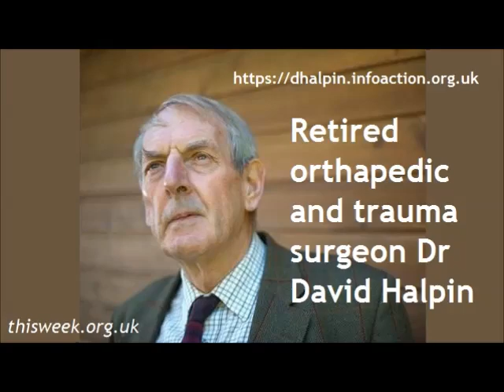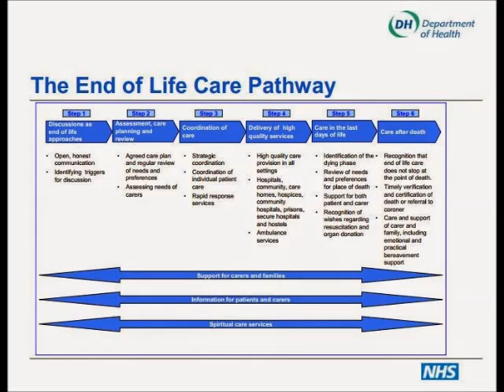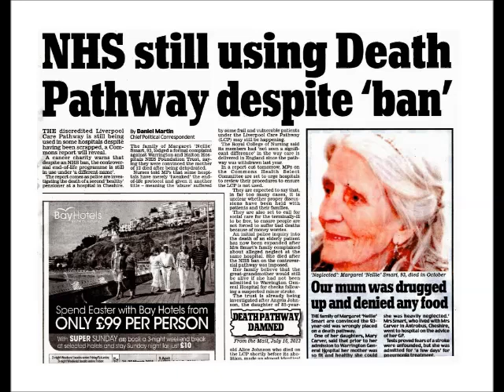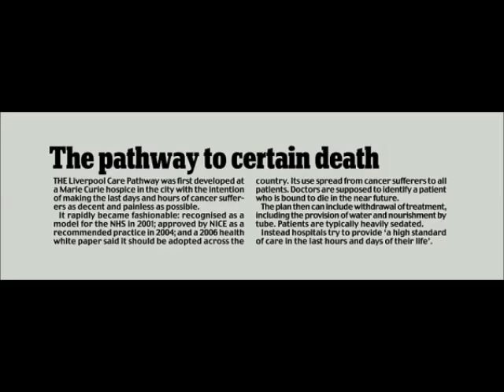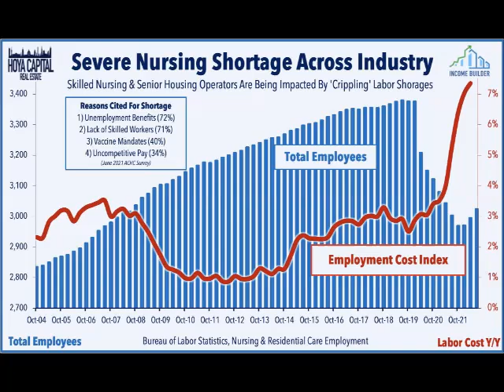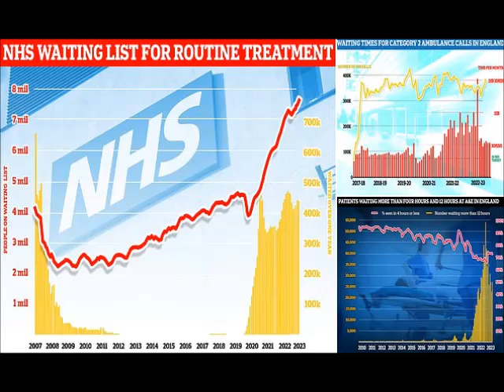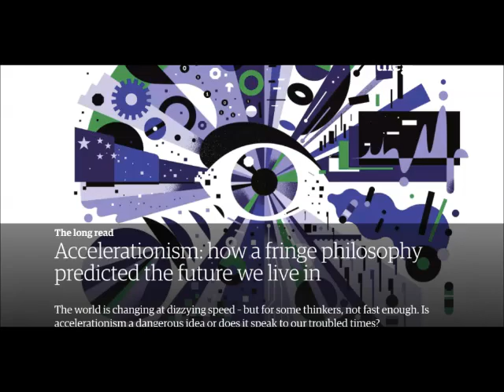Dr David Halpin: Covid Jab Caused Queens Bone Cancer? Dying Young, End Of Life, How Covid Jabs Kill.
Dr David Halpin Devon Inquest, End Of Life, Died Unexpectedly Young; How Do The Covid Jabs Kill?

Deaths with 'covid' - Holmesley Care Home Sidford, Devon, UK

David KellyI have had a lot to deal with this 'unnatural death'; I have used my knowledge as a doctor first and surgeon second, to clarify the forensic elements in this case of global relevance.

His death was all about the war on Iraq - for Israel (see my website and search 'Oded Yinon'). The part played by the paramount psychopath and war criminal SIR Anthony Charles Lynton Blair in that 'aggressive' war from which so many crimes flow - Nuremberg 1, and in the investigation of this single death among millions, is central. He ordered the whitewash of the Hutton inquiry whilst David Kelly's body was still cooling in Harrowdown Wood, and before the identity of the corpse had been confirmed by his GP Dr Warner!
It is now 21 years since his death and over 20 years since our small group - mostly doctors and some with special knowledge first called for an inquest. This is yet to happen, as with the trial of Sir Anthony Blair in an international court.

There is a vast bibliography and videography, some of which is on my hard disc. (BTW - there were seven such - encrypted, in David Kelly's house in Southmoor. These taken by people without uniform, the Thames Valley police having been pushed aside.)

Our group had promised to plead in the High Court for judicial review of the then Attorney General Dominic Grieve in his refusal to instigate an inquest. I kept that promise in Halpin v Regina in a rigged hearing 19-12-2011 and with wide and rapid public support. Of course, 'my' plea failed.